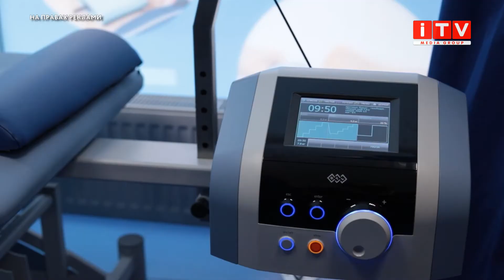"PRO здоров`я": Чому біль у суглобах, хребті чи м`язах не варто ігнорувати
Що потрібно робити людям, у яких сидяча робота? Чому біль у суглобах, хребті чи м`язах не варто ігнорувати? Та що таке остеохондроз? Про все це розкаже лікар-вертебролог, лікар фізичної та реабілітаційної медицини Олексій Казаков.